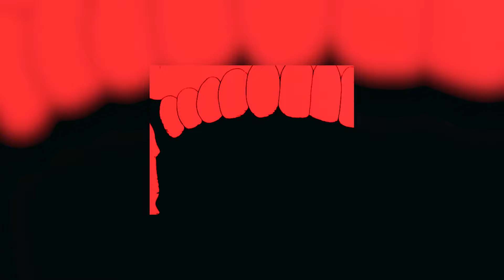FREE Lil Peep x Bones type beat - "dear hellboy"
Prod. and recorded by 6mane
Key: Gm
BPM: 130

For Spotify, iTunes, & any other streaming services, you must purchase a license (untagged!).

Thanks for using my Beats and the Support! 💙